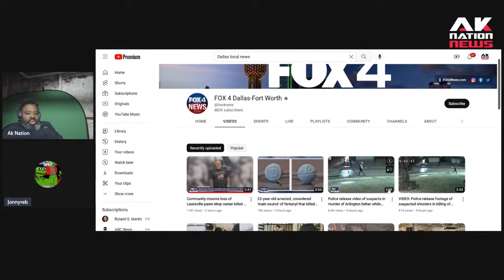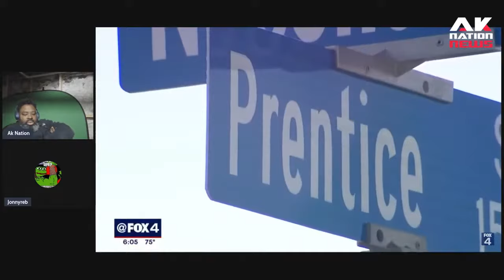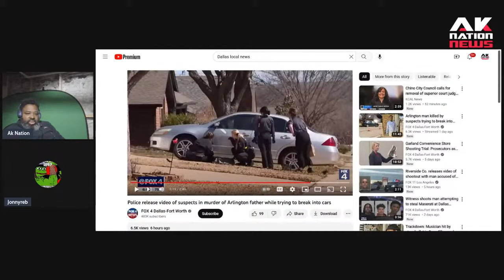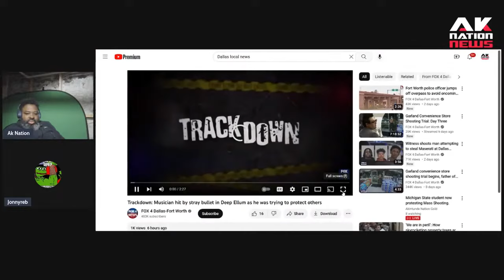A beloved family man gets smoked when he pulls into his driveway and surprises thieves.